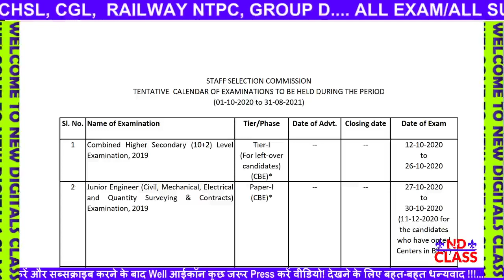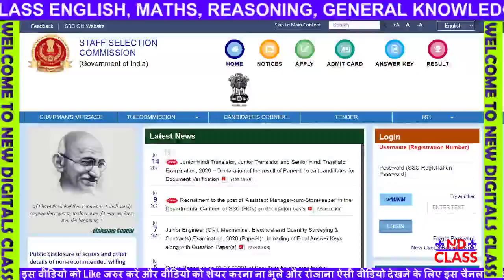ssc gd new vacancy 2021 kab aayegi || ssc gd notification kab aayega || SSC GD Latest Update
SSC GD CONSTABLE 2021 II ssc gd notification update II 15 july 2021
ssc gd notification अब नहीं आयेगी ||😭 twitter 😭 || क्या हैं सच्चाई || ssc gd update